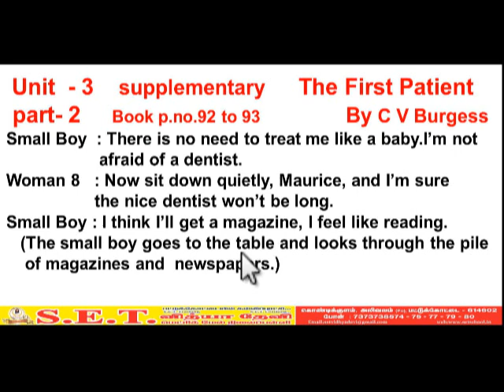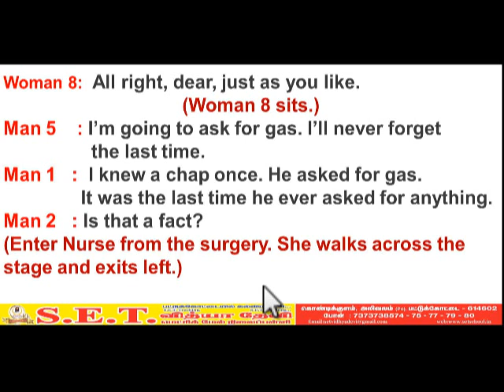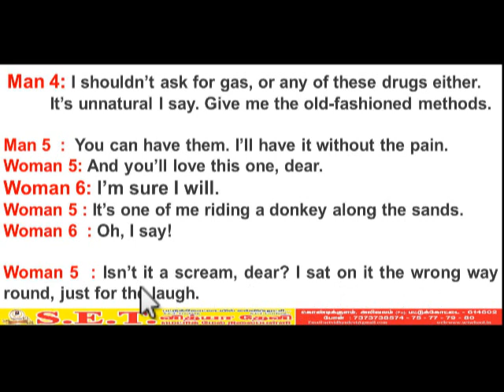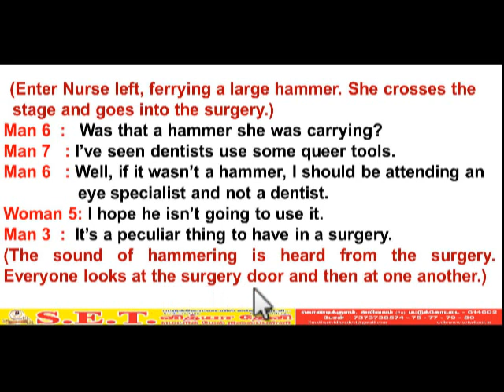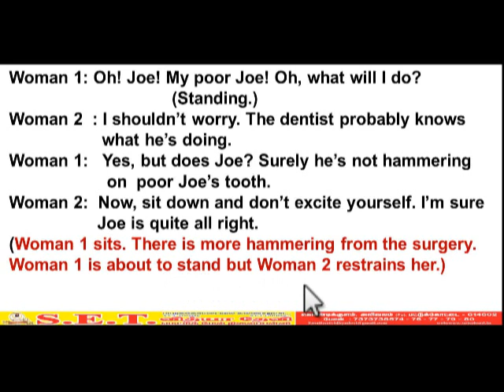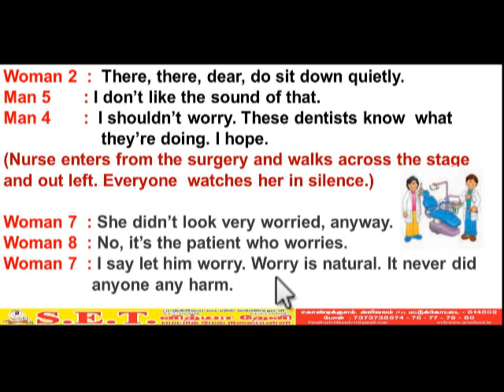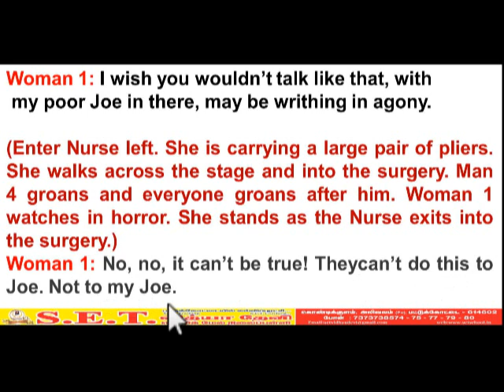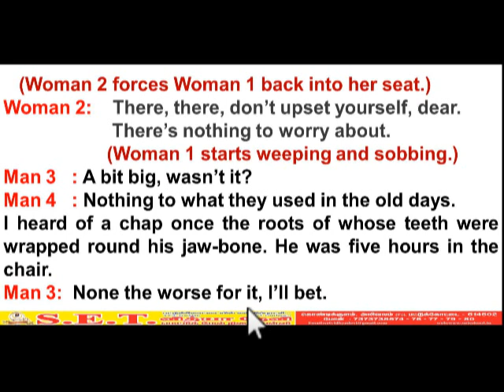XI ENG III SUPPL THE FIRST PATIENT PART 2